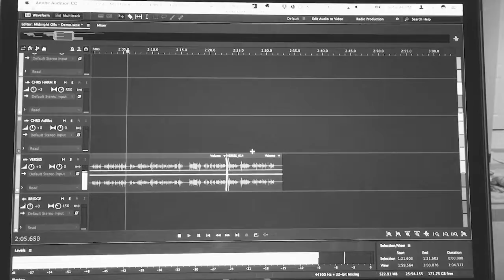Demo Recording | EP 02 | Making Delayed Gratification (video Series)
In this episode, watch me record demos for my album "Delayed Gratification".

Shot + Edited: Me : )

► Join my private newsletter community, Naminees to receive music updates and more